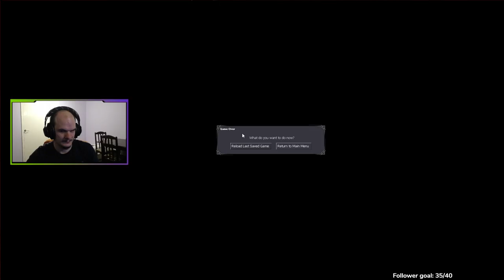Save the maiden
We find Leanna inside this Necropolis.